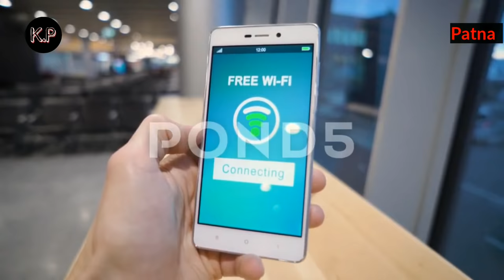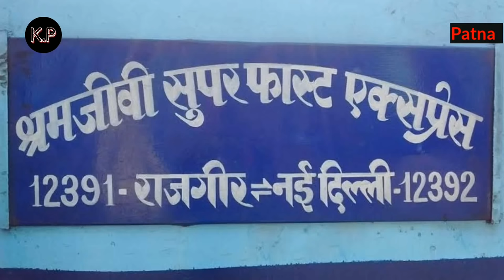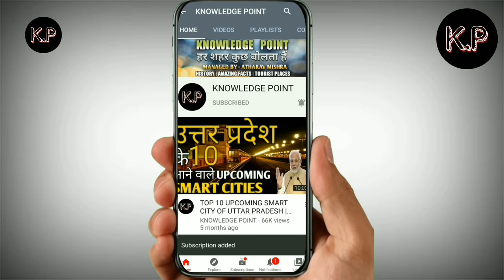PATNA - CAPITAL CITY OF BIHAR